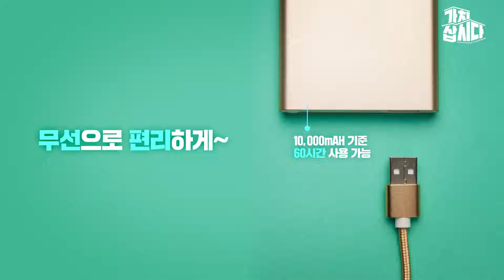덥고 땀💦차는 의자는 가라~! 💺 | 수컴퍼니 '통풍의자 체이드 벤토' (광고포함)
장시간 업무 하는 직장인들 💼
오래 앉아 공부하는 학생들 🧑‍🎓
게임을 좋아하는 게이머들 🎮️

모두 집중하세요~!

통풍이 아닌 실제로 바람💨이 나오는 의자!
무더운 여름🌞 덥고 땀💦차는 의자는 가라~! 💺

안장과 등받이 모두 매쉬 소재로 되어 있어 장시간 앉아도 시원~하게!

가만 있어도 더운 여름 당신에게 쾌적함을 선물합니다

더 많은 상품 구매는? 가치삽시다에서!